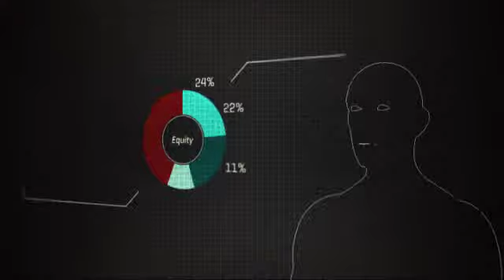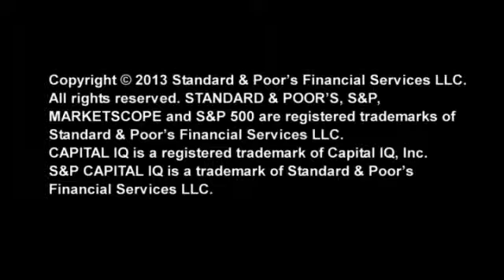S&P Capital IQ Focus Stock of the Week: USG Corp.